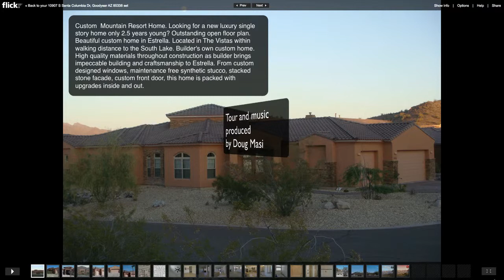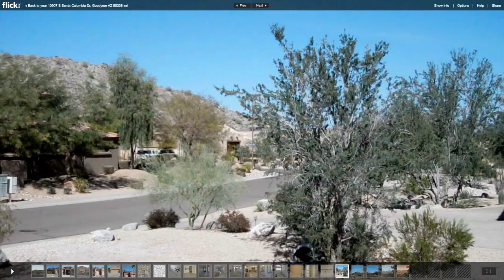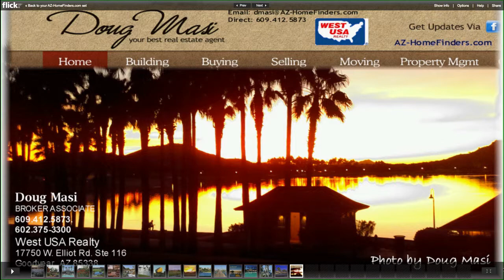Luxury Single Story Estrella Mountian Custom Home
Custom Mountain Resort Home. Looking for a new luxury single story home only 2.5 years young? Outstanding open floor plan. Beautiful custom home in Estrella. Located in The Vistas within walking distance to the South Lake. Builder's own custom home. High quality materials throughout construction as builder brings impeccable building and craftsmanship to Estrella. From custom designed windows, maintenance free synthetic stucco, stacked stone facade, custom front door, this home is packed with upgrades inside and out.  Energy efficient with upgraded roof, insulation, whole house sheathing, and 3-zone Carrier air cond.  Step inside to open floor plan, spa master bath, well-appointed kitchen.